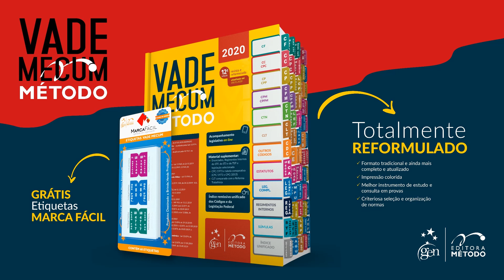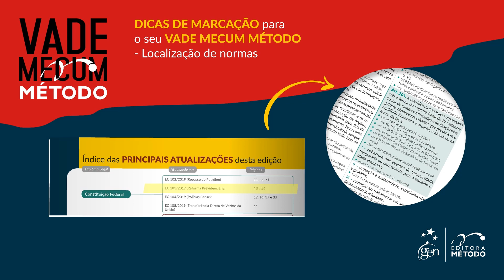Conheça o NOVO VADE MECUM MÉTODO 2020!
ATENÇÃO: EM BREVE, VIDEOAULA COM DICAS PARA MARCAÇÃO DA LEGISLAÇÃO

Vade não é tudo igual! Com novos recursos, como índice remissivo por código e organizado por cores, a 12ª edição do Vade Mecum Tradicional Método vem cheia de vantagens: atualização online mensal, videoaulas com dicas e facilidades na consulta e manuseio.

Feito cuidadosamente para acompanhar você nas provas da OAB, graduação, concursos públicos e no dia a dia profissional, este livro está com projeto reformulado: cores para melhor identificação das matérias, índices remissivo por código e alfabético-remissivo unificado colorido e principais atualizações na contracapa.

Além disso, oferece, de modo gratuito, etiquetas marca-fácil com as principais normas e cores organizadas por área e atualização online disponibilizada, mensalmente, até 31 de outubro de 2020.

Vade Mecum Tradicional Método traz, ainda:
- pacote anticrime;
- contrato de trabalho verde e amarelo;
- reforma da previdência;
e mais 40 normas.